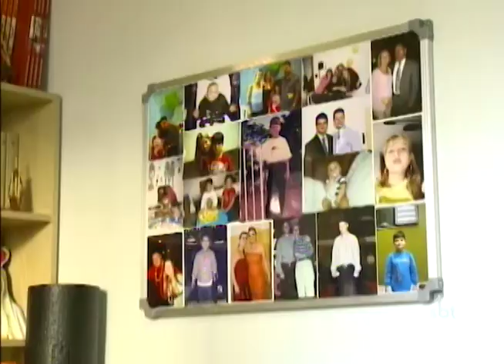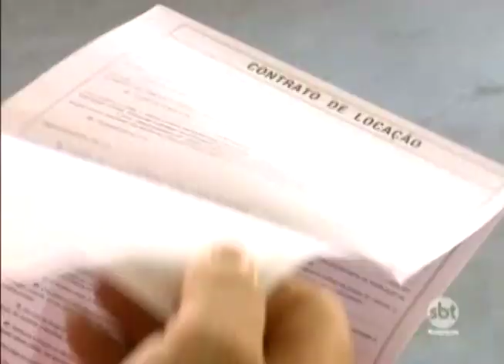No oeste paulista disparou a procura por ranchos e chácaras para as festas